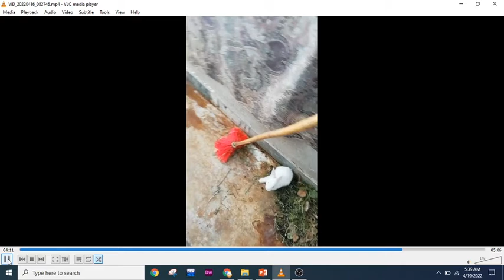Tik Tok of rabbits || Rabbits ki mating || Breeder male and female ke quite babies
Rabbits ki mating || Mating of rabbits || Breeder male and female ke quite babies || Mating rabbits
Rabbits for sale || Pair Rs 2200/- || Male& Female rabbits || Breeder Pair for sale || Quit rabbits
rabbit recipe in hindi
rabbit recipe in kannada
rabbit recipe pinoy
rabbit recipe tamil
rabbit recipe in telugu
rabbit recipe in marathi
rabbit recipe in bengali
rabbit recipe odia
rabbit adobo recipe
how to cook a rabbit recipe
rabbit recipe book
rabbit recipe bbc
rabbit biryani recipe in tamil
rabbit bbq recipe
rabbit biryani recipe
rabbit burger recipe
rabbit best recipe
rabbit recipe crock pot
rabbit curry recipe
rabbit caldereta recipe
rabbit chicken recipe
rabbit cake recipe
rabbit curry recipe malayalam
rabbit curry recipe in tamil
rabbit cookies recipe
rabbit dish recipe
rabbit dish recipe tamil
rabbit and dumplings recipe
white rabbit drink recipe
best rabbit recipe ever
easy rabbit recipe
rabbit recipe french
rabbit recipe for dogs
rabbit fish recipe
rabbit fry recipe
rabbit fry recipe malayalam
rabbit fry recipe in tamil
rabbit fry recipe in telugu
rabbit fry recipe in kannada
rabbit recipe gordon ramsay
rabbit gravy recipe in tamil
rabbit grill recipe
rabbit gravy recipe in kannada
rabbit gravy recipe
rabbit gravy recipe in malayalam
rabbit gumbo recipe
rabbit stifado greek recipe
rabbit recipe hasenpfeffer
rabbit recipe hank shaw
rabbit head recipe
rabbit halwa recipe
rabbit heart recipe
rabbit meat recipe in hindi
rabbit recipe in malayalam
rabbit recipe instant pot
rabbit recipe italian
rabbit recipe jamie oliver
rabbit jerky recipe
jack rabbit recipe
jamaican rabbit recipe
japanese rabbit recipe
rabbit recipe kannada
rabbit karahi recipe
rabbit ki recipe
rabbit kidney recipe
rabbit kerala recipe
rabbit masala recipe kannada
rabbit banane ki recipe
kalderetang rabbit recipe
rabbit lechon recipe
rabbit liver recipe
rabbit legs recipe
rabbit recipe marathi
rabbit recipe mustard
rabbit meat recipe
rabbit masala recipe
rabbit meat recipe philippines
rabbit maltese recipe
rabbit meat recipe in tamil
recipe ng rabbit
rabbit recipe oven
recipe of rabbit meat
rabbit recipe philippines
rabbit pie recipe
rabbit paella recipe
rabbit pudding recipe
rabbit pasta recipe
rabbit pate recipe
rabbit recipe red wine
rabbit roast recipe
rabbit roast recipe malayalam
rabbit ragu recipe
rabbit milk replacer recipe
rajasthani rabbit recipe
ramsay rabbit recipe
rabbit treats recipe
rabbit tocino recipe
rabbit tikka recipe
rabbit tandoori recipe
rabbit tobacco tea recipe
rabbit recipe uk
rabbit recipe wine
rabbit recipe with white wine
wild rabbit recipe
whole rabbit recipe
white rabbit recipe
welsh rabbit recipe
rabbit recipe pinoy
rabbit recipe tamil
rabbit recipe odia
rabbit adobo recipe
rabbit recipe book
rabbit recipe bbc
rabbit bbq recipe
rabbit biryani recipe
rabbit burger recipe
rabbit best recipe
rabbit curry recipe
rabbit caldereta recipe
rabbit chicken recipe
rabbit cake recipe
rabbit cookies recipe
rabbit dish recipe
easy rabbit recipe
rabbit recipe french
rabbit fish recipe
rabbit fry recipe
rabbit grill recipe
rabbit gravy recipe
rabbit gumbo recipe
rabbit stifado greek recipeshabe barat ka bayan
shabe barat ka waqia
shabe barat halwa recipe
shabe barat aane wali hai status
shabe barat festival
shabe barat festival 2022
shab e barat halwa recipe
shabe barat ke bare mein jankari
shabe barat ke roze
shabe barat mulama idrees
shabe barat mein kya padhna chahiye
shabe barat raat
shab e barat recipe
shabe barat roza date 2022
shabe barat song
shabe barat ke upar naat
shabe barat ke upar takrir
shabe barat ke upar bayan
shabe barat ke upar byan
shabe barat wazaif
shabe barat 15 shaban